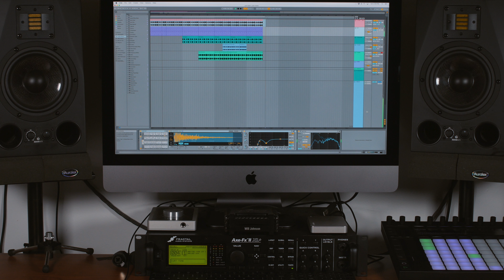J Dilla Type Beat: Youngteam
J Dilla mastered swing on the MPC. Watch as I channel that Ableton with Jazz/Blues guitar.

-Youngteam-

*Daily Guitar Videos on Instagram*